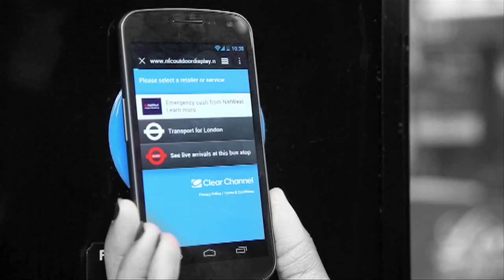Trailer Clear Channel Belgium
Clear Channel Belgium works with advertisers to create inspiring out-of-home advertising campaigns, enabling brands to meet and engage people when they're out and about. The company has a growing portfolio which spans traditional and digital formats on roadside billboards, street furniture, transit and point of sale.